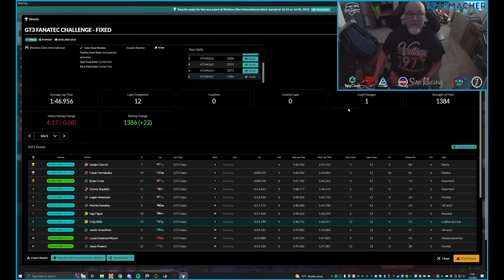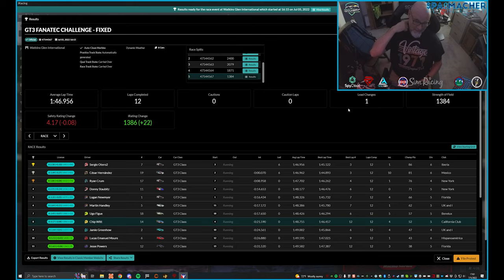2022 S3W4 GT3 Challenge Fixed Watkins Glen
Week 4 in Season 3 for the GT3 Fanatec Challenge on iRacing at Watkins Glen. This one was tough; a therapy session back where we had the inglorious exit from the 6 hour race on lap 192 of 194. In today's race, on lap 4, we yet again suffer at the poor choice of another driver...I clicked into recovery mode to see what could be salvaged in what remained of the short, 20 minute sprint. Jump in for the ride-along.